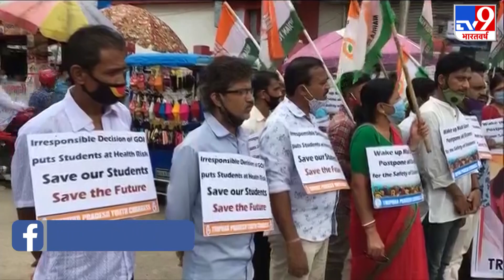Tripura में Youth Congress के सदस्यों ने JEE और NEET परीक्षा के विरोध में किया प्रदर्शन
देश भर में JEE/NEET की परीक्षा को लेकर विरोध तेज हो गया है. छात्र और विरोधी दल लगातार सरकार पर निशाना साध रहे हैं. हालांकि परीक्षाओं को लेकर सरकार और कोर्ट ने अपनी निर्णय नहीं बदला है.